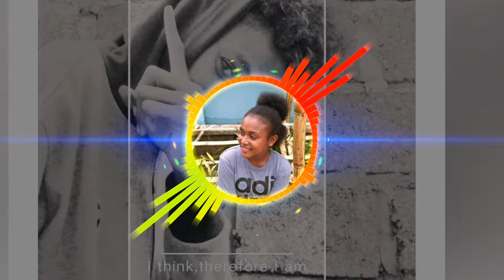DEY Show manu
Manu mb baruza